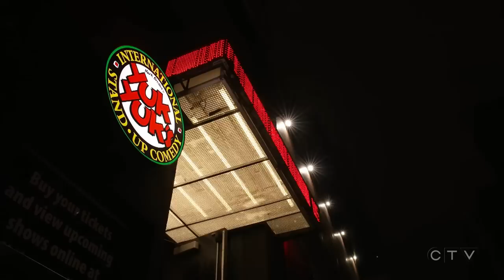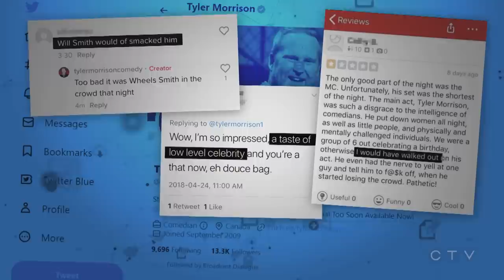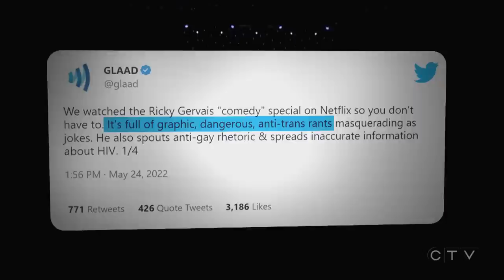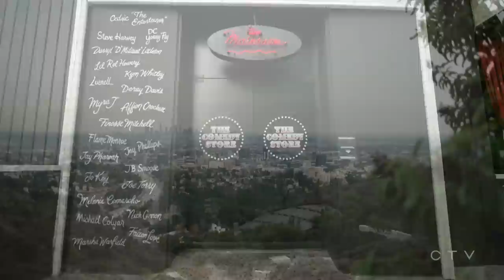Laugh Attack: Comedy in the age of 'cancel culture,' political correctness | W5 INVESTIGATION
CTV W5 speaks with members of the comedy industry, including Russell Peters, for a wide-ranging look at how political correctness and 'cancel culture' has changed the world of stand-up comedy.